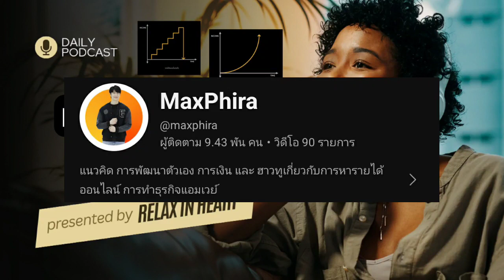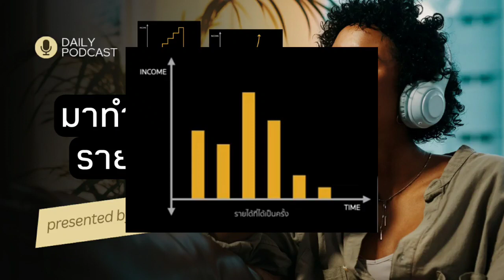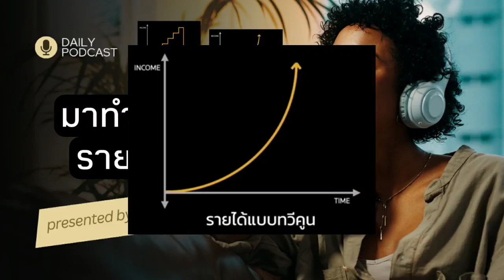มาทำความรู้จักกับรายได้แบบต่างๆ /(Podcast) EP.309